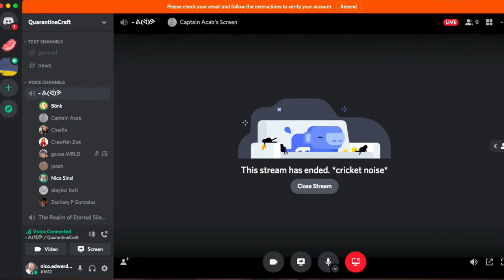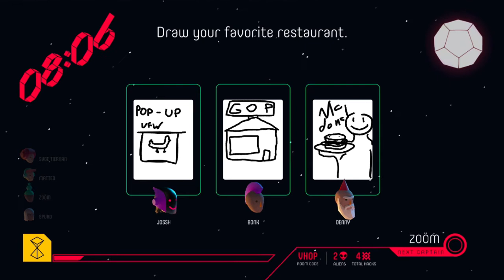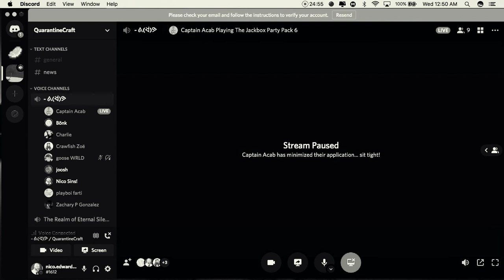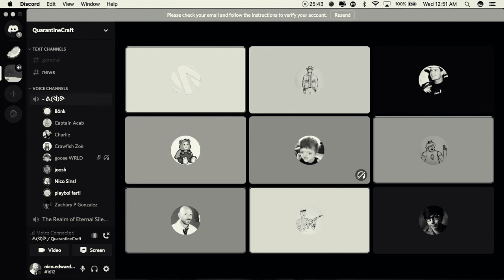Push The Button #1 - QuarantineHouse